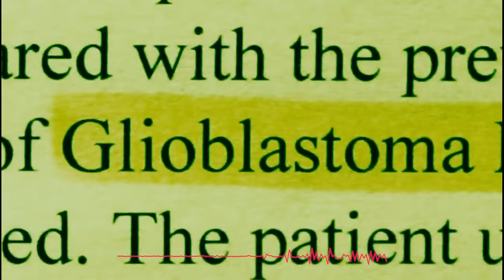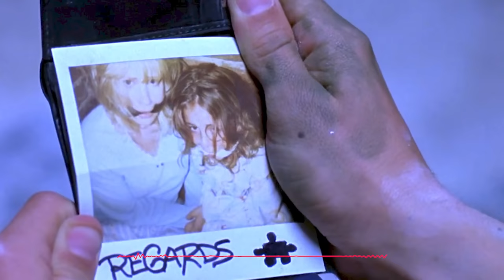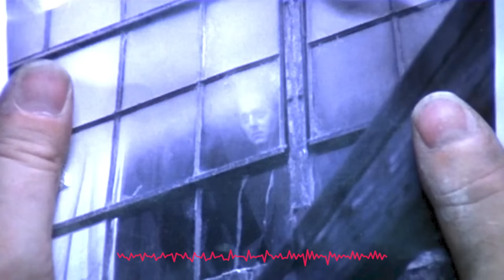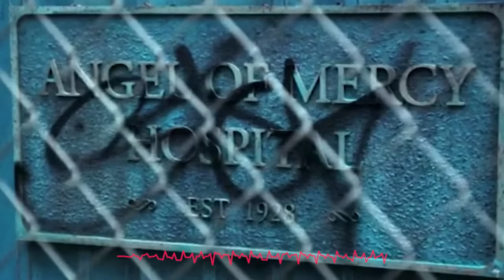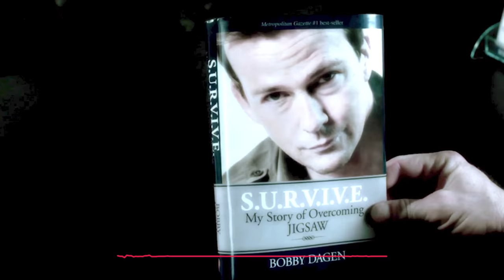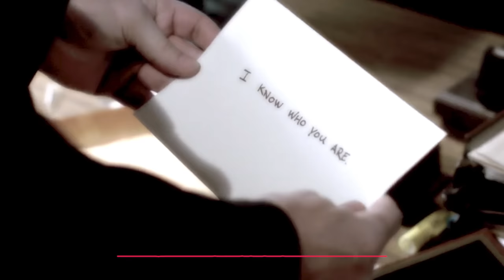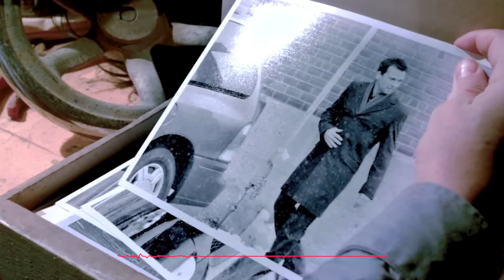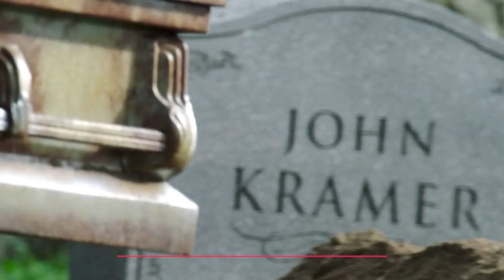🩺​ Doctor Lawrence Gordon 🩺 Historia COMPLETA (Cronología SAW)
La historia completa del Doctor Gordon de forma cronológica.
El Doctor Gordon fue un gran médico, cirujano y oncólogo, sin embargo, su falta de sensibilidad y empatía lo llevaría directo a ser puesto a prueba por el mismísimo Jigsaw. Tras superar su prueba, la vida de Gordon cambiaría para siempre, convirtiéndose en el discípulo modelo de John Kramer y el único capaz de preservar el legado de Jigsaw.

The Halloween Dawn de Twin Musicom tiene una licencia Atribución 4.0 de Creative Commons.